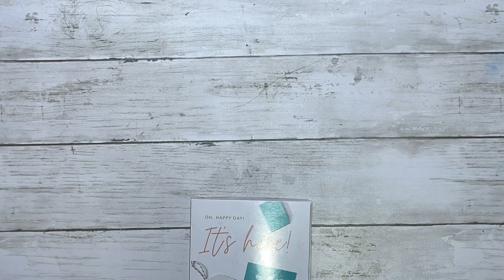Get your Chalk Couture sample kit! So easy and so cute!